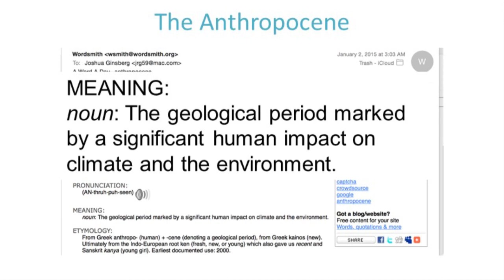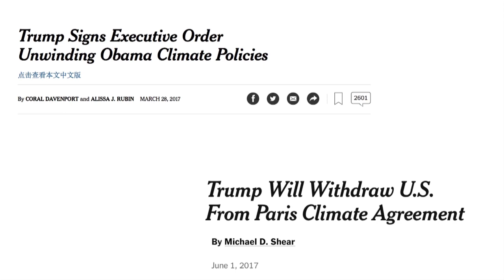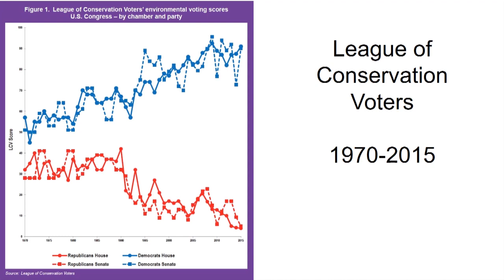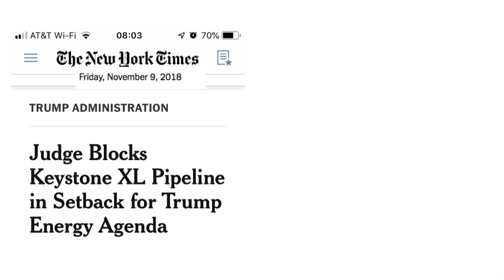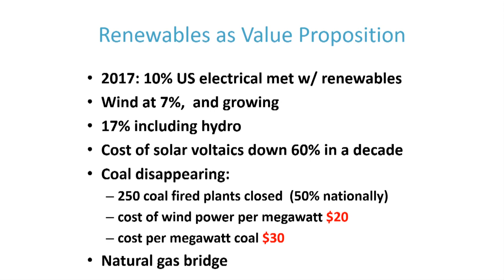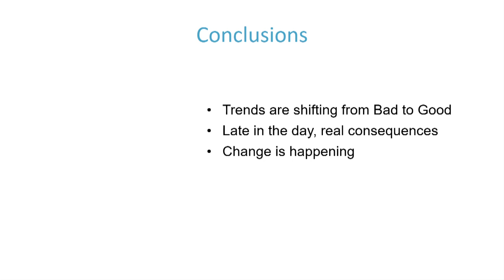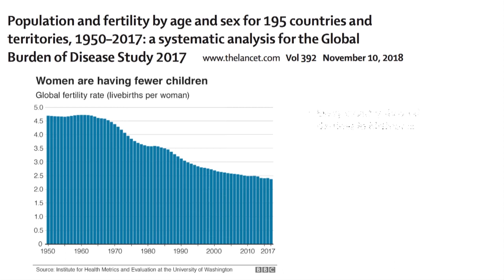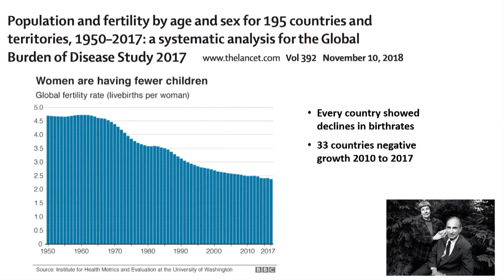Joshua Ginsberg at the Salisbury Forum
Joshua Ginsberg speaking on "Why I'm an Environmental Optimist" at the Salisbury (CT) Forum.  Dr. Ginsberg is President of the Cary Institute for Ecosystem Studies in Millbrook, NY.  The program was recorded on November 9, 2018 at the Housatonic Valley Regional High School in Falls Village, CT.